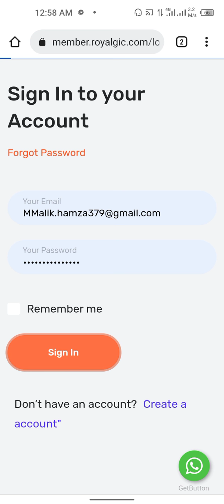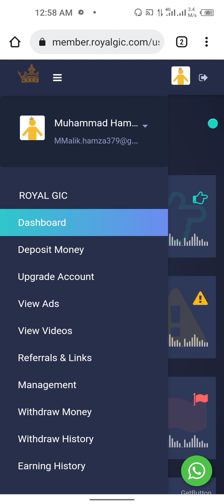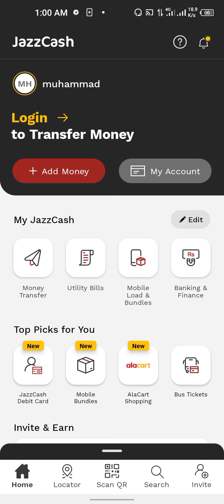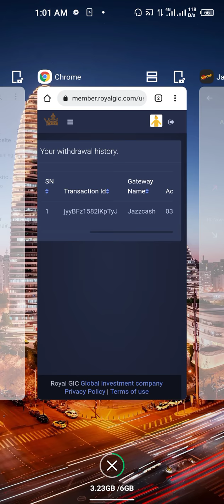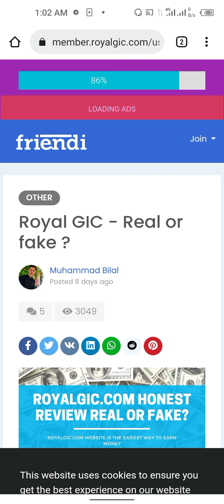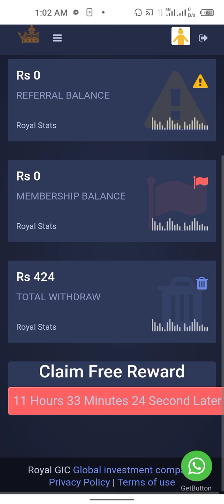royalgic withdraw hiostory | how to withdraw money from royalgic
DEPOSIT AUR WITHDRAW KY LIYE AP *EASYPAISA* OR *JAZZCASH* USE KAR SAKTY HAIN

روئیل گِک ویبسائٹ پے آپ لوگ صرف 250 روپے سے بھی اپنی کمائی شروع کر سکتے ہیں۔

 اکاؤنٹ بنانے اور Deposit  کرنے کا مکمکل طریقہ ویڈیو میں موجود ہے۔ویڈیو کے آخر میں WITHDRAW PROOF بھی موجود ہے۔

 ویڈیو لنک 👇👇👇👇

*پیکج پلان:*
انویسٹمنٹ =/250
روزانہ کا منافع= /20
مکمل منافع =/600
  ریفرل کو جوئن کروانے پر بونس =/37.5
 ریفرل سے روزانہ کا منافع =/2

انویسٹمنٹ =/700
روزانہ کا منافع =/56
مکمل منافع =/1680
 ریفرل کو جوئن کروانے پر بونس =/105
  ریفرل سے روزانہ کا منافع =/5.6

انویسٹمنٹ =/1200
روزانہ کا منافع =/96
مکمل منافع =/2880
 ریفرل کو جوئن کروانے پر بونس =/180
  ریفرل سے روزانہ کا منافع 9.6

انویسٹمنٹ =/2500
روزانہ کا منافع =200
مکمل منافع =/6000
 ریفرل کو جوئن کروانے پر بونس =/375
  ریفرل سے روزانہ کا منافع 20

انویسٹمنٹ =/7000
روزانہ کا منافع =/560
مکمل منافع =/16800
 ریفرل کو جوئن کروانے پر بونس =/1050
  ریفرل سے روزانہ کا منافع 56

انویسٹمنٹ =/12000
روزانہ کا منافع =/960
مکمل منافع =/28800
 ریفرل کو جوئن کروانے پر بونس =/1800
  ریفرل سے روزانہ کا منافع 96

انویسٹمنٹ =/25000
روزانہ کا منافع =/2000
مکمل منافع =/60000
 ریفرل کو جوئن کروانے پر بونس =/3750
  ریفرل سے روزانہ کا منافع 200

انویسٹمنٹ =/50000
روزانہ کا منافع =/4000
مکمل منافع =/120000
 ریفرل کو جوئن کروانے پر بونس =/7500
  ریفرل سے روزانہ کا منافع 400

انویسٹمنٹ =/100000
روزانہ کا منافع =/8000
مکمل منافع =/240000
 ریفرل کو جوئن کروانے پر بونس =/15000
 ریفرل سے روزانہ کا منافع 800

*تمام پیکج کی مدت 30 دن ہے*

 *Agar kOi bina investment ya phir bhut kam mn kam krna Chata hy tOo mjy inbOx me .. I Can hElp in Online wOrk😇😇😇👈👈👈👈 ...*

JOIN MORE FRIENDS FOR MORE EARNING💰💰💰🤟🤟 &  ENJOYING👆🏻👆🏻👆🏻